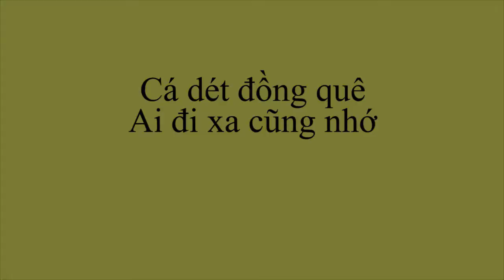Cá dét đồng quê, ai đi xa cũng nhớ - Ăn Sạch Uống Sạch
Cá dét đồng quê, ai đi xa cũng nhớ

Kênh Ăn sạch Uống sạch là tổng hợp những tin liên quan đến thực phẩm sạch, an toàn vệ sin thực phẩm.  Kênh tin mới nhất cập nhật Video liên tục mỗi giờ, Đừng bỏ lỡ những video mới nhất và hay nhất của chúng tôi bằng cách bấm Đăng ký MIỄN PHÍ để không bỏ lỡ qua các video hay nhất trên Kênh của chúng tôi.

 Vệ Sinh An Toàn Thực Phẩm
 An Toàn Thực Phẩm
 Ăn Sạch Uống Sạch
Thời Sự Vệ Sinh Thực Phẩm

(❤‿❤) XEM THÊM ▼